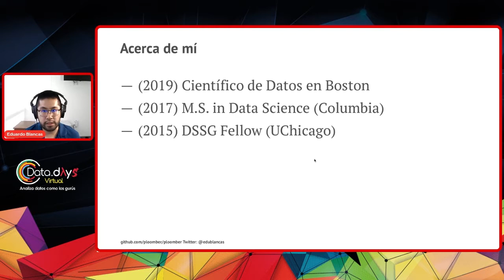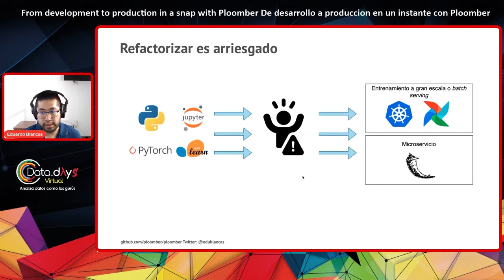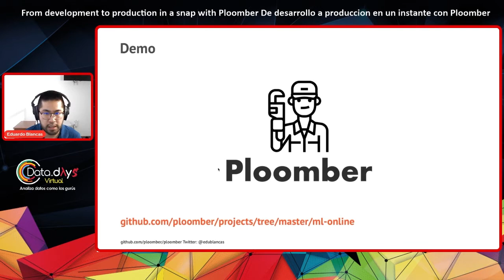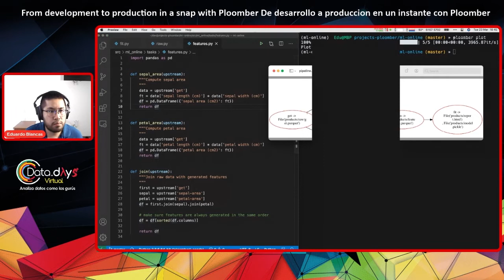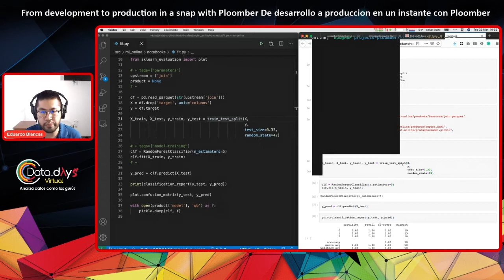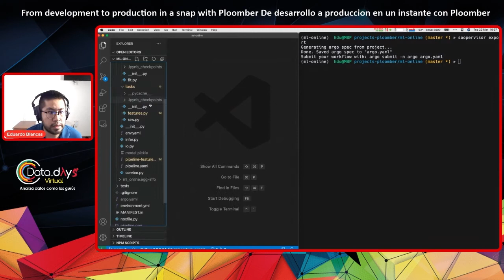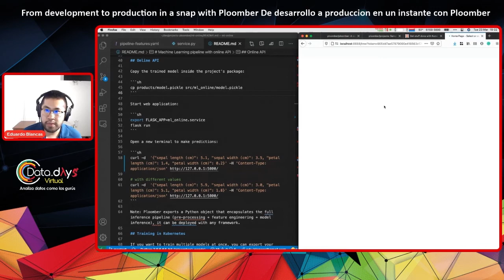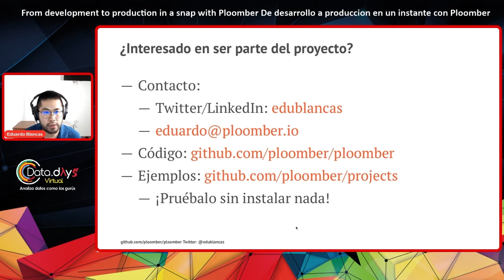DataDays 21.03 - From development to production in a snap with Ploomber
Interactive development tools such as Jupyter are prevalent among data scientists because they provide an environment to perform data transformations and get immediate visual feedback.